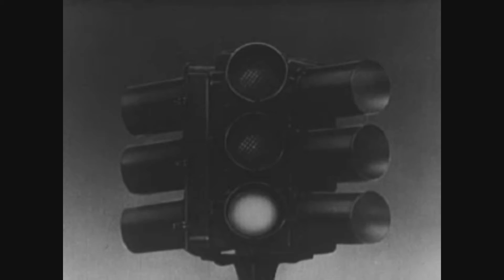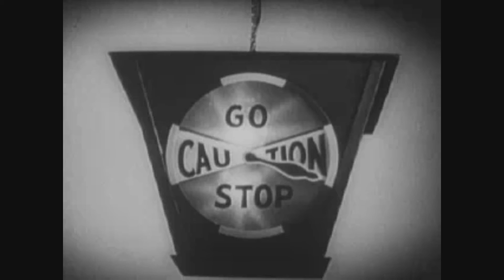Dropkick - Come Around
'Come Around' by Dropkick

Written by Andrew Taylor
Recorded for the album 'Longwave', released 23rd March 2018 on Pretty Olivia Records (vinyl) and Sound Asleep Records (CD / digital)

Film edited from 'Seeing Green' (1937) sourced from public domain footage